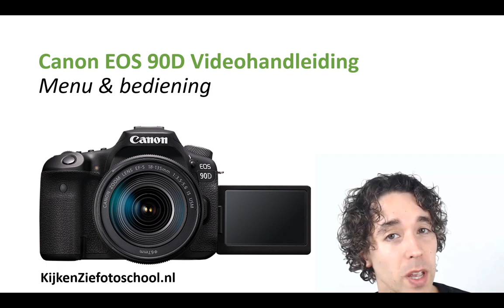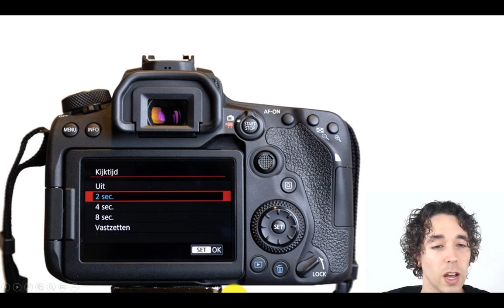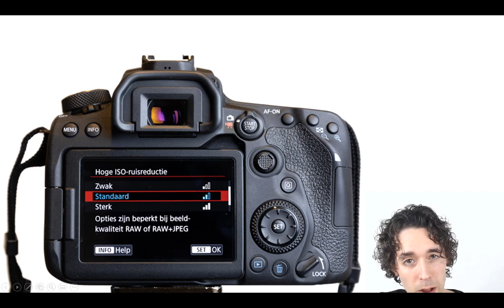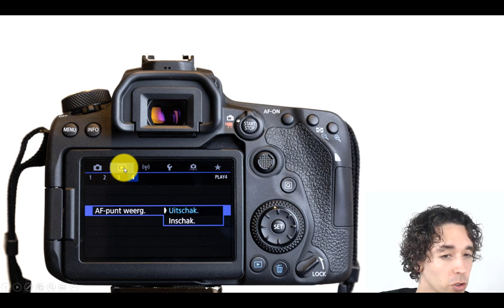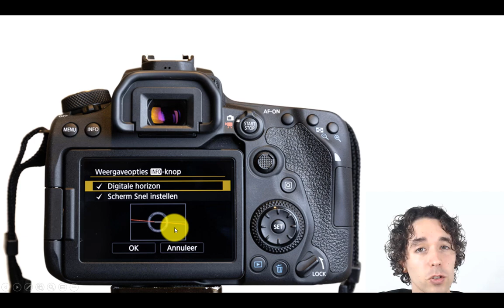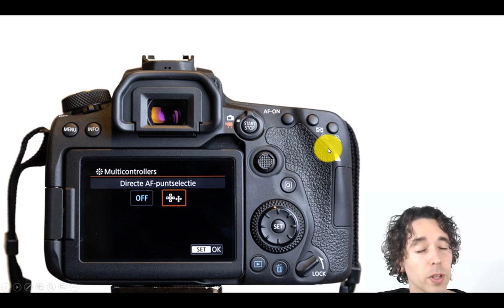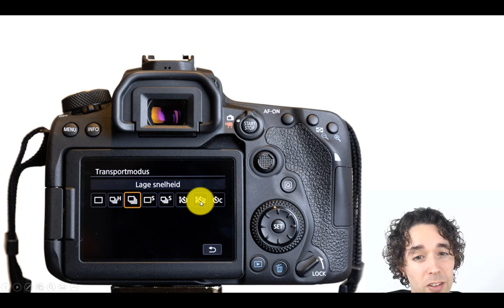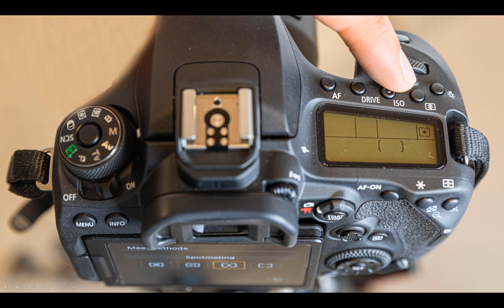Canon EOS 90D Handleiding: Menu, functies & Knoppen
Download mijn gratis E-book De 10 Bouwstenen van Betere Fotografie en blijf op de hoogte van de nieuwste tips, inspiratie, video's, foto's & meer (50+ blz). Door meer dan 30.000 Nederlanders en Belgen gedownload.

Wil jij je echt goed en snel ontwikkelen? Word dan VIP-lid van mijn Academy

Canon EOS 90D Handleiding: ontdek menu's, functies, knoppen & meer. Leer wat het inhoudt en wat je instelt. Minuut 23: hier ontdek je wat je altijd verandert zodat je sneller je scherpstelpunt wijzigt!